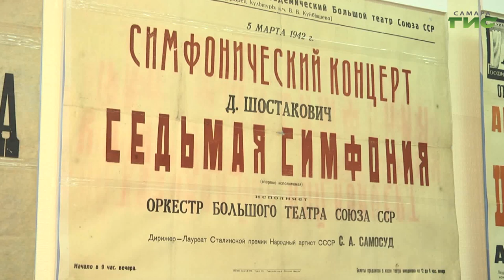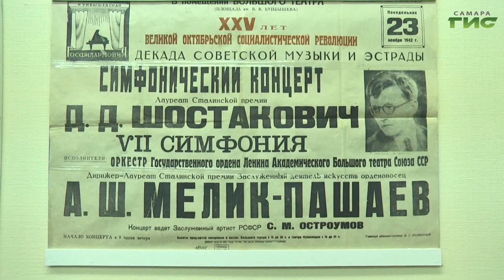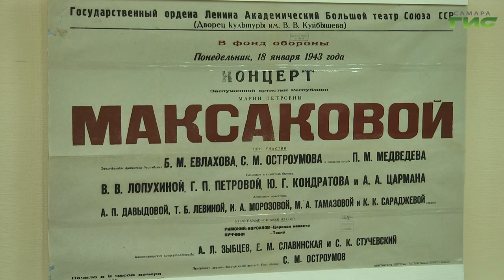В Самаре проходит выставка "Большой театр в Куйбышеве: 1941–1943. Афиши спектаклей и концертов"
В Куйбышеве в годы войны была написана и впервые исполнена знаменитая 7-я (Ленинградская) симфония Дмитрия Шостаковича. Как это событие встретила запасная столица? Ответы на этот и другие  вопросы узнала Елена Чернявская на открытии выставки в Самарской областной библиотеке "Большой театр в Куйбышеве: 1941–1943. Афиши спектаклей и концертов".